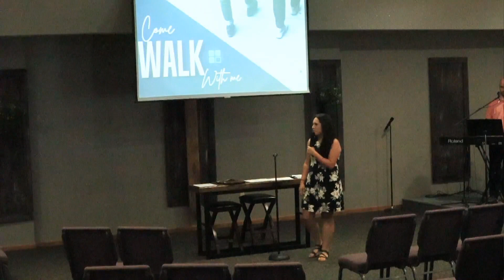7 05 2020 Psalms 51 Josh Birky